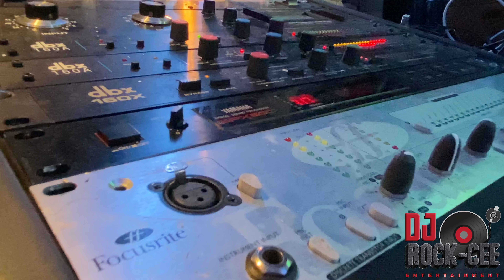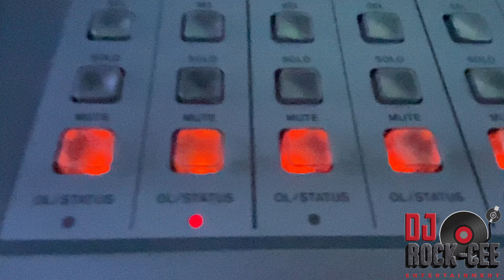Akai s950/ Akai 2000